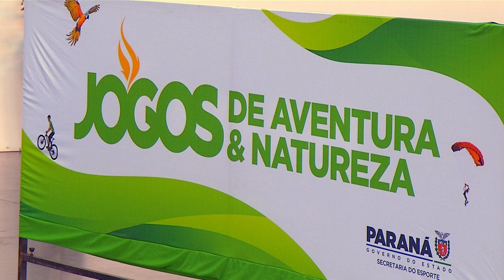Jogos de Aventura e Natureza conta com mais de 40 modalidades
Esportes: O evento esportivo movimenta a semana em Pato Branco e na região. É a etapa Vale do Iguaçu.